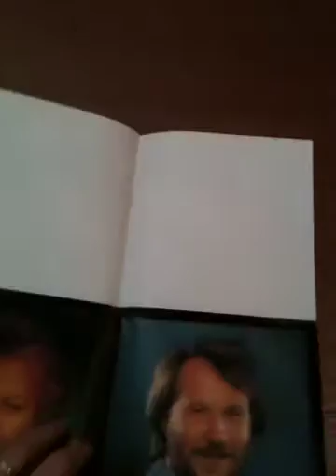ABBA "Thank You For The Music" 7" Epic poster sleeve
Released in 1983 by Epic in the U.K.